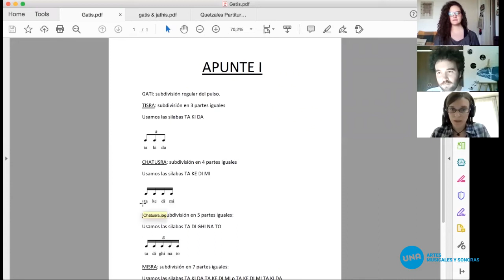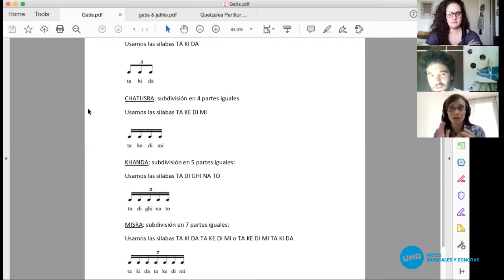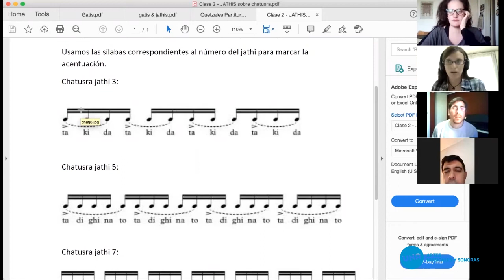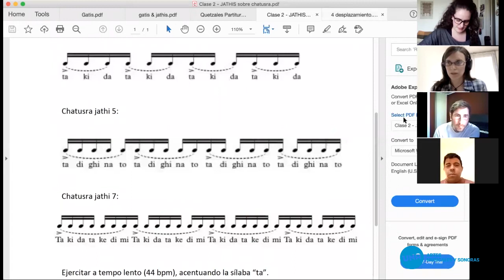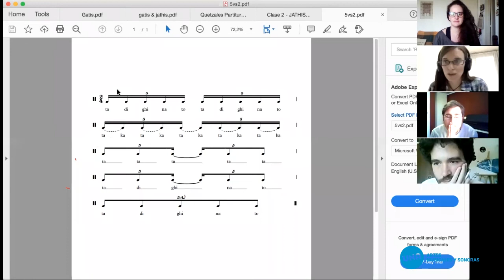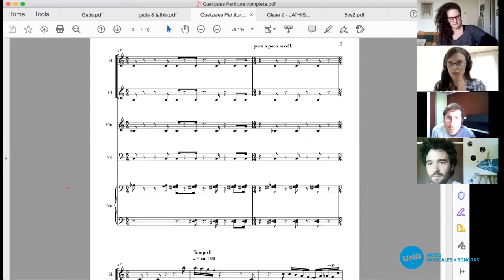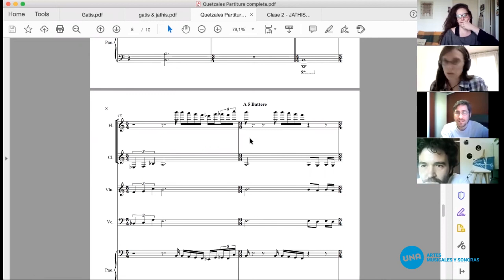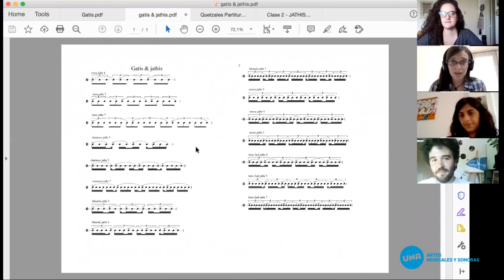ENSAMBLE MAGMA - ROCÍO PALMA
Introducción a las técnicas rítmicas del sur de la India y su aplicación en la música Occidental